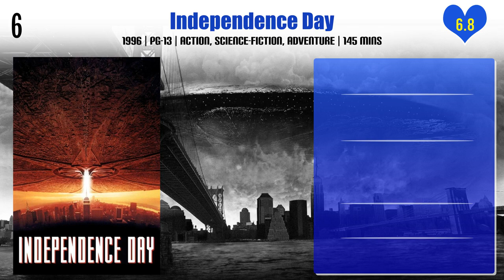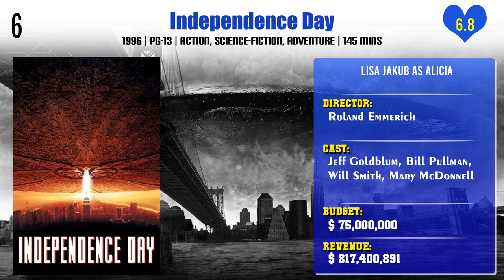Lisa Jakub Top 10 Movies | Best 10 Movie of Lisa Jakub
Top 10 Movies of Lisa Jakub

Find the list of movies by Lisa Jakub you can find more information, movie trailers, posters, reviews, youtube links in below link.
A Walk on the Moon

Mrs. Doubtfire

Pl. Comment down your favorite movie of Lisa Jakub